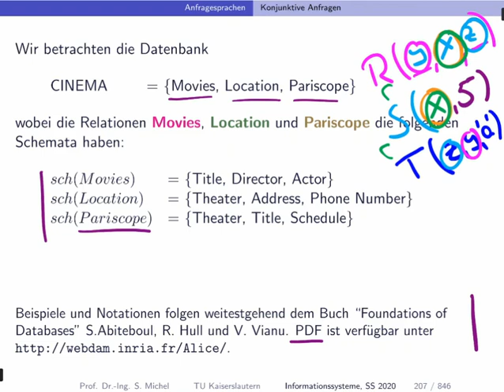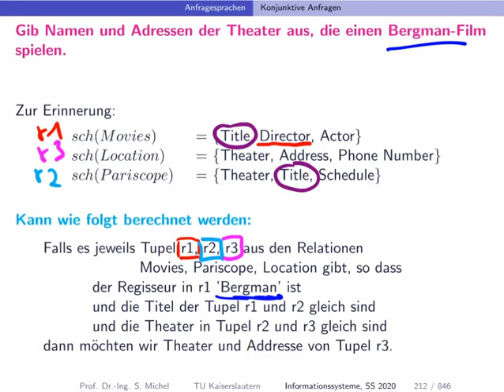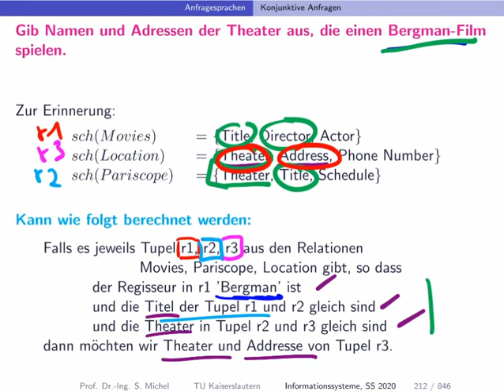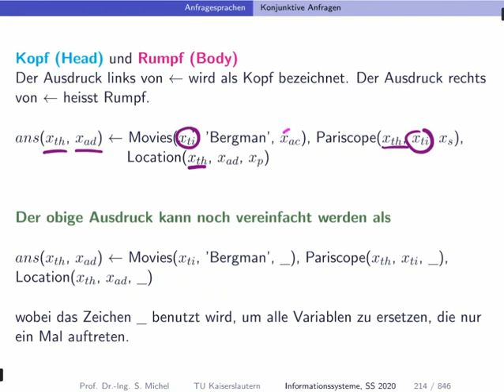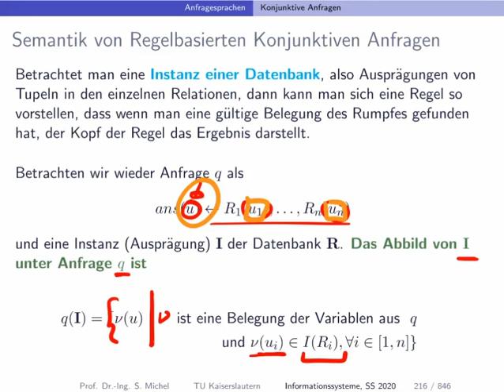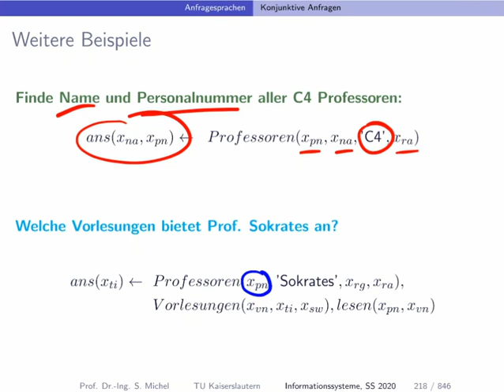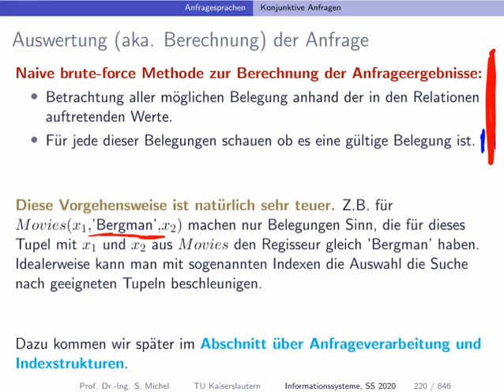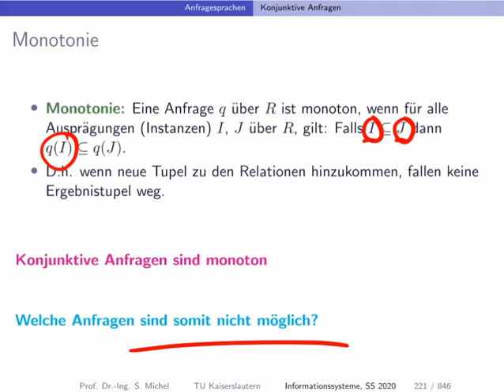022 konjunktive regelbasierte anfragen